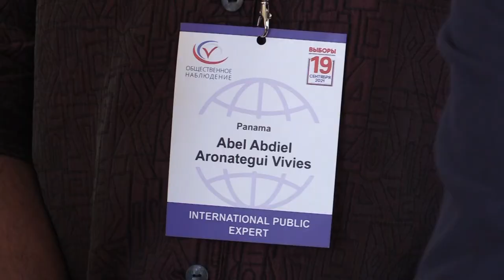Международные наблюдатели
За законностью голосования на выборах депутатов в Государственную Думу в Краснодарском крае будут следить около 21-й тысячи независимых наблюдателей, представляющих интересы кандидатов и партий. Кроме этого на избирательных участках присутствуют международные наблюдатели из Чехии, Франции, Германии, Латвии, Панамы и Швеции